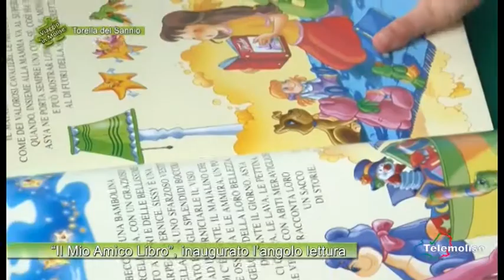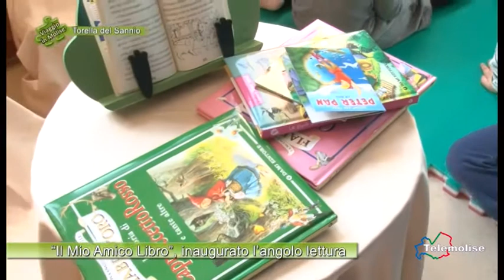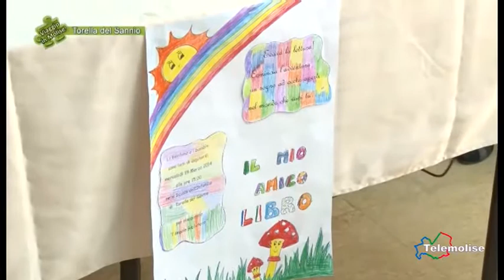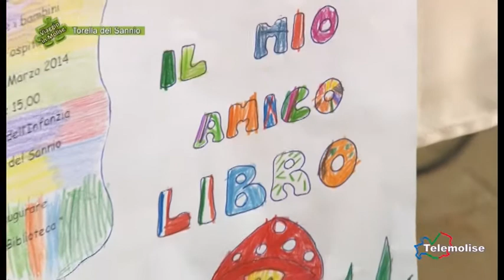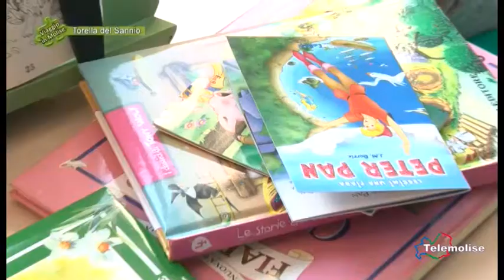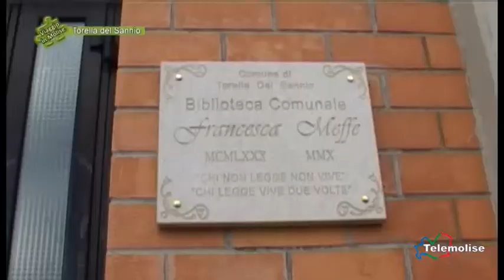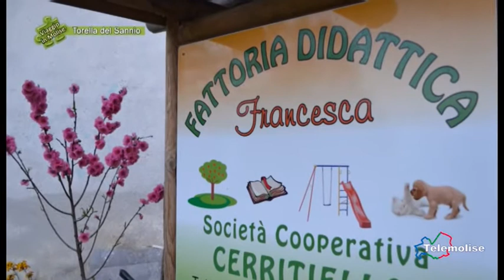Il Mio Amico Libro, inaugurato l'angolo lettura 01 Torella del Sannio Viaggio in Molise Punt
Inaugurata nella Scuola dell'Infanzia di Torella del Sannio una biblioteca tutta dedicata ai bambini, per invogliare i più piccoli alla lettura a partire da un primo contatto conoscitivo con l'oggetto-libro. Una iniziativa nata dal progetto Il Mio Amico Libro, una delle tante attività laboratoriali svolte dalla scuola grazie alla collaborazione con Amministrazione comunale. All'evento hanno partecipato l'Associazione Nati per Leggere e Associazione Italiana Biblioteche, oltre che tutti i genitori dei bambini.